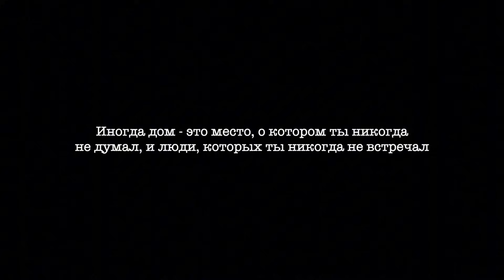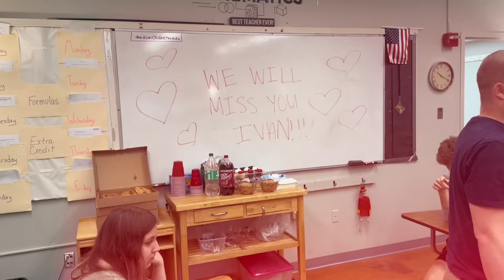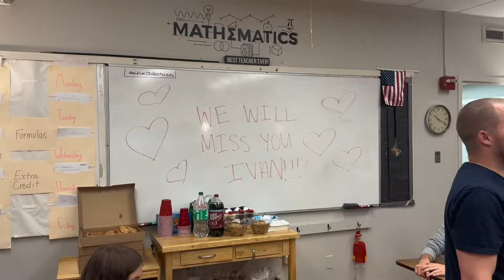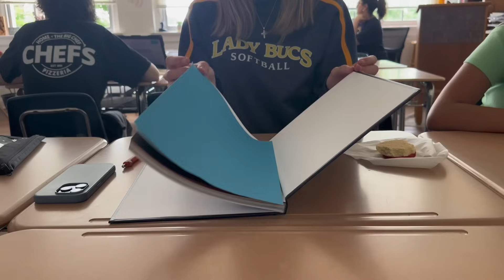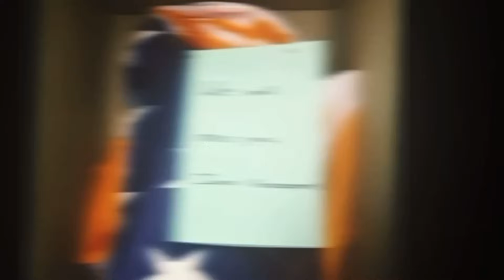USA VLOGS: ЖИЗНЬ В США: ПОСЛЕДНИЙ день в АМЕРИКАНСКОЙ ШКОЛЕ 🏫🎓🇺🇸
привет-привет!! 👋🏻

добро пожаловать на мой канал! сегодня в видео я рассказал как прошел мой последний день в американкой школе… надеюсь, что видео вам понравится

как найти меня?

Q&A
сколько тебе лет? 17
откуда ты? Темиртау, Казахстан
как давно учишь английский? 2-3 года
уровень английского? B2
как уехал в сша? я финалист программы FLEX в Казахстане, и провожу свой год в Америке совершенно бесплатно
как подать заявку на флекс? перейдите в официальный аккаунт флекс в инстаграмм, и проверьте все критерии и видео
в каком штате в сша? теннесси
в каком городе в сша? Johnson City, TN

YT COUNT:
16.616